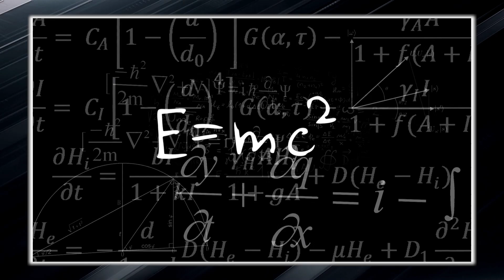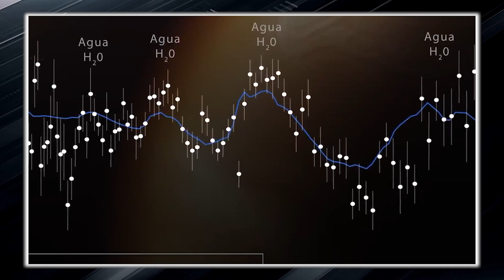James Webb Telescope Detects That The Universe Already Exists Before the Big Bang